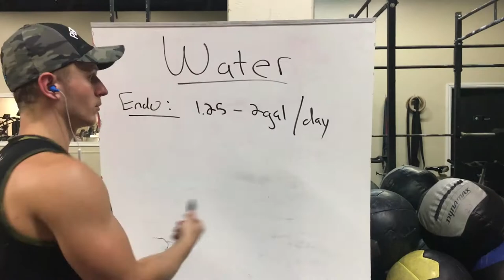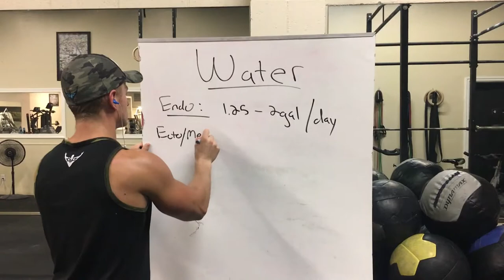Water intake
This video is about water intake based on your body type.